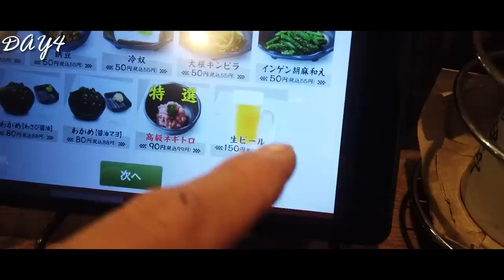【沖縄キャンプ終了】開幕に向けての猛準備！FC東京、児玉剛の爆速ルーティーン！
・中野パーソナルジム（ELEMENT中野店）

・三茶レンタルスペース（レンタルスペース爆速）

1987年生まれ、大阪府出身。関西大学商学部卒業。
2010〜2013 京都サンガFC
2014〜2016  愛媛FC
2017〜2018　モンテディオ山形
2019〜FC東京